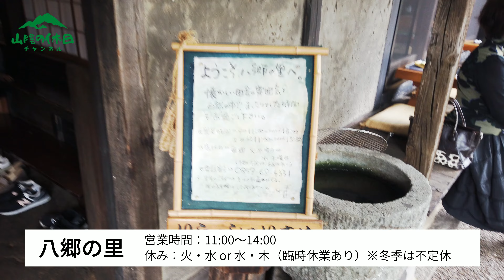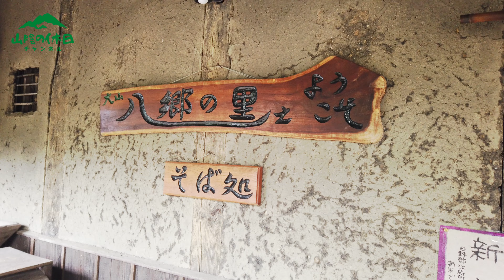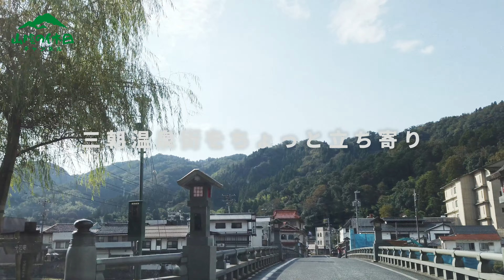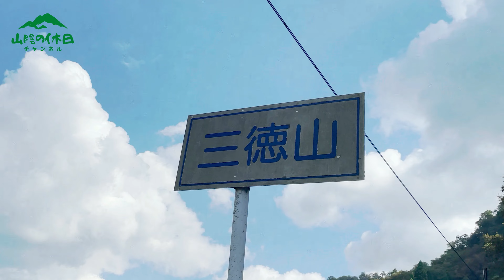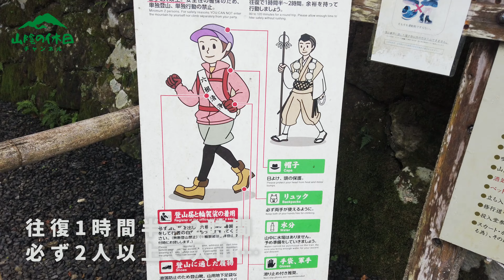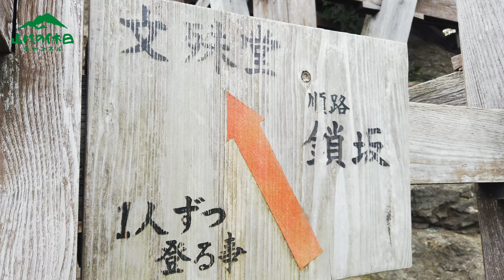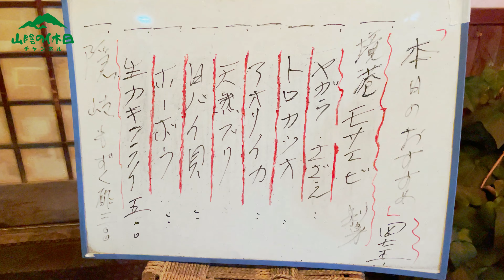【鳥取観光 三徳山投入堂】 “日本一危険な国宝”といわれる三徳山三佛寺投入堂へ命がけの参拝登山をしてきました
2023年の秋。鳥取県西部、三朝温泉の山奥にある “日本一危険な国宝”と巷でいわれる「三徳山三佛寺投入堂」へ、友人と参拝登山をしたときのVLOGです。

三徳山三佛寺は標高900メートルの三徳山に境内を持つ山岳寺院。その奥院である投入堂は垂直に切り立った絶壁の窪みに建てられた他に類を見ない建築物で、国宝そして日本遺産にも指定されています。

予備知識レベル２くらいで挑みましが、投入堂への山道は想像以上に険しく、逆に事前にすべてを知っていたら止めていたかも？という苦難の末にたどり着いた投入堂は、言葉にできない絶景であり素晴らしい体験でした。

大山蕎麦の人気店「八郷の里」でのブランチは、Googleマップの高評価レビューどおり、文句なしの美味しさ。夜は米子駅前「炉端  留味庵」を酒場放浪。功徳を積んだ後（運動をした後）の酒と料理は最高でした。

「山陰の休日」は、鳥取在住のとあるサラリーマンが、休日、山陰の観光地をまわる様子を配信する旅行vlogチャンネルです。